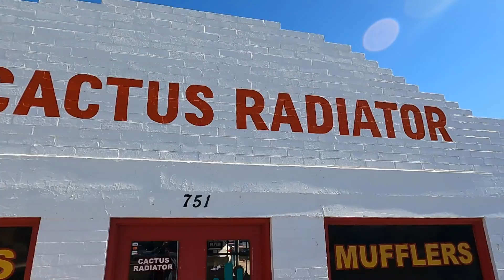Hellcat Mid Muffler Delete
Hellcat exhaust sound way better!! Those cold starts in the morning 😁

$200 bronc V2
$160 BroncV9 : Tattoo Machine
$60 TATTOO MACHINE
RING LIGHT USED
stunna reese josh laurent mr_organik camakat stock muffler delete